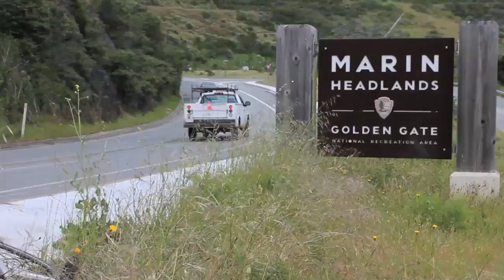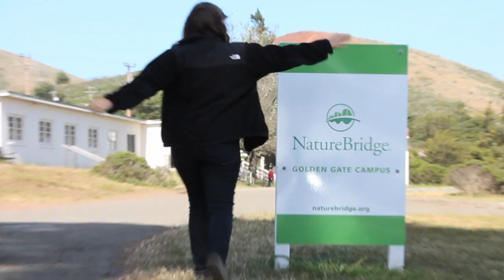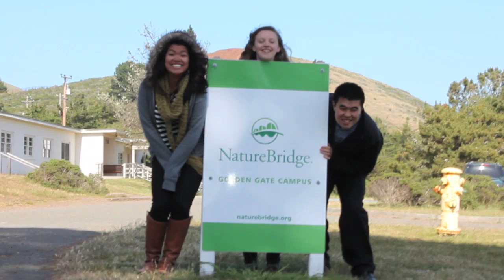Naturebridge's Teen Environmental Education Mentorship (TEEM)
The 2012 TEEM interns at Naturebridge's Golden Gate campus provide a summary of what their job is all about.

Shot and directed by 2012 intern Antonio Cruz
Edited by Cecilia Sweet-Coll

"Killed the Lord, Left for the New World" by This Will Destroy You
"Morgan Freeman (Changes)" by TwoDaystoAlaska
"Dragonfly Across an Ancient Sky" by Helios

Interns:
Erin Hensley, Casey O'Brien, Kenny Nieh, Joyce Zhang, Antonio Cruz, Hannah Frye, Luis Uriel Salas, Judy Hua, Betty Chen, Huitzi Herrera-Sobal, Oscar Herrera-Sobal, Juan Hernandez, Maya Shamir, Sophie Solomon, Jasmine Woo, KT Kelly, Raymond Huynh